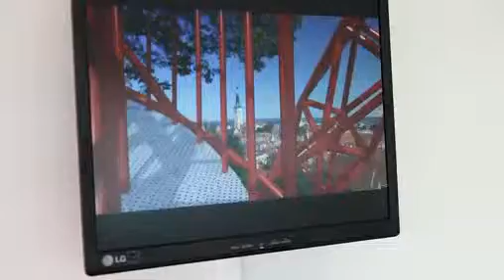Türme aus Bytes, nicht aus Beton -- Petko Dourmana, Freestanding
Vom fünften Stock des Kumu aus hat man einen herrlichen Blick über die Stadt. Wer das Panorama Tallinns kennt, der wird sich über zwei gigantische Türme wundern, die er noch nie zuvor gesehen hat. Petko Dourmana aus Bulgarien hat sie in die Landschaft projiziert und erklärt uns, warum, wer repräsentieren will, im Medienzeitalter keinen Baumeister mehr braucht.

Kamera: Rasmus Jurkatam; Schnitt: Margus Talvik;
Regie: Verena Hütter, Rasmus Jurkatam; Redaktion: Verena Hütter